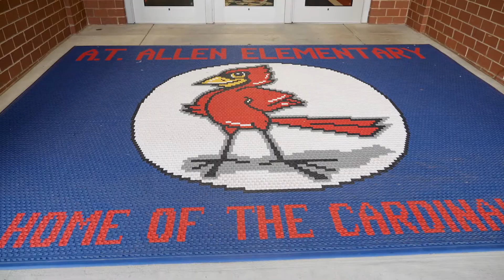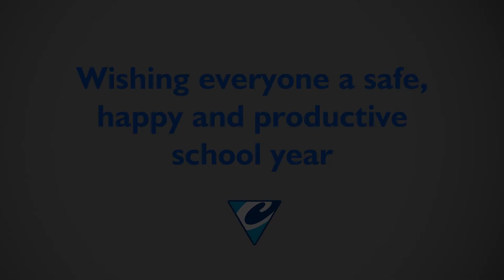Cabarrus County Sheriff's Office welcomes back students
As students settle to the 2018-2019 school year, here's a look back at day one welcomes provided by Cabarrus County Sheriff's Office at A.T. Allen Elementary School.

Deputies stationed at Cabarrus County Schools elementary and middle schools to give high fives and words of encouragement on the first day back from summer break.